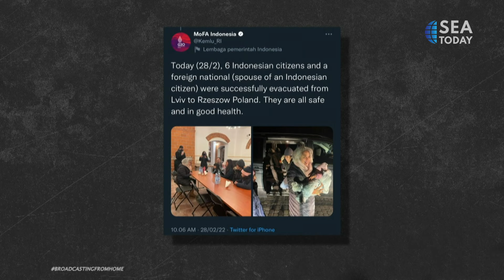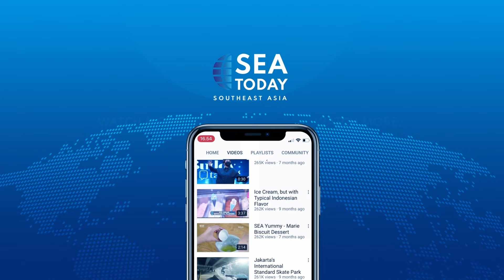Indonesians Evacuated From Ukraine